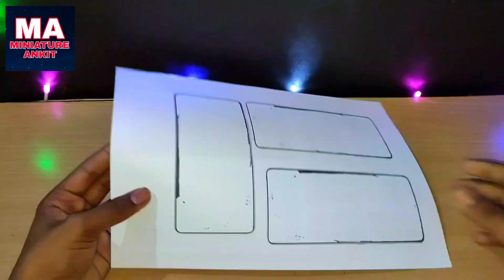How To Make Samsung Galaxy S21 Ultra From Cardboard Tutorial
Hello Everyone :- 🔥🔥🔥

This video is especially for samsung Unpacked 2021.

Dimension Of The Phone :-

Length= 16.5cm

Breadth=7.5cm

Height=0.9cm

Print in a A4 Sheet

SAMSUNG GALAXY S21 ULTRA PAPER PRINTABLE TEMPLATE FOR MEASUREMENT :-
Samsung S21 Ultra Box

🔥Check Out Miniature Ankit Channel For More Such Videos:-

🔥Share Our Channel With Small Link:-

🔥Other Creative Videos Here :-

🔥 Covid-19 Special :-

About :- Miniature Ankit is a YouTube Channel ,  where you will find creative videos in your language , New Video is Posted Once in a Week (especially on Sunday) :)